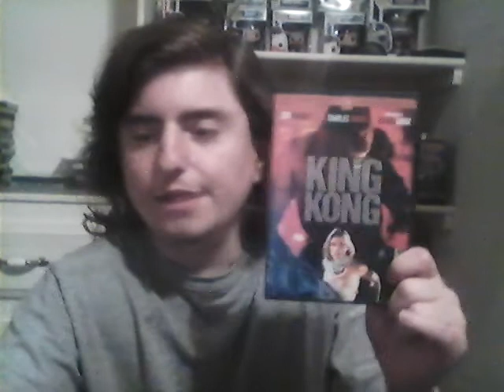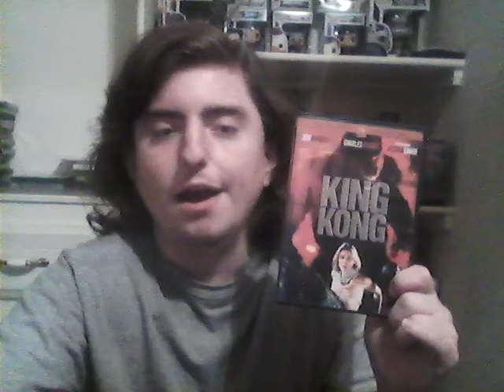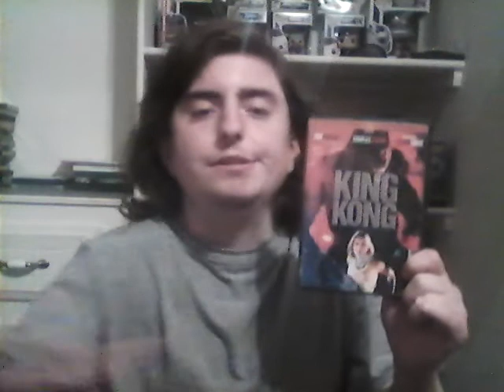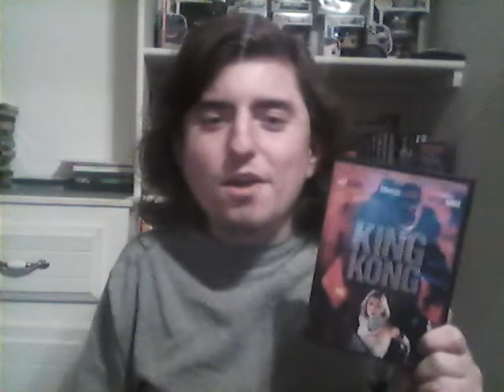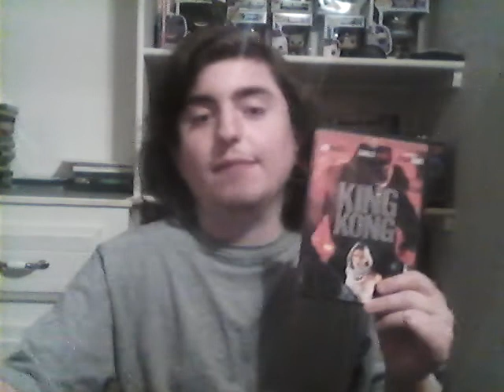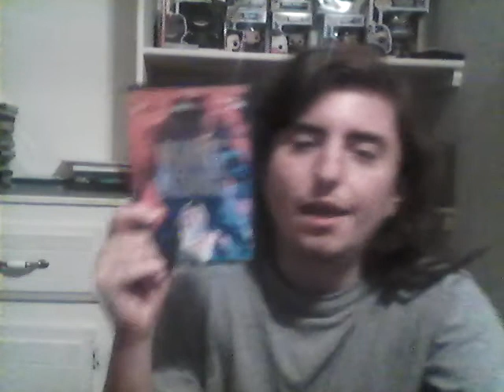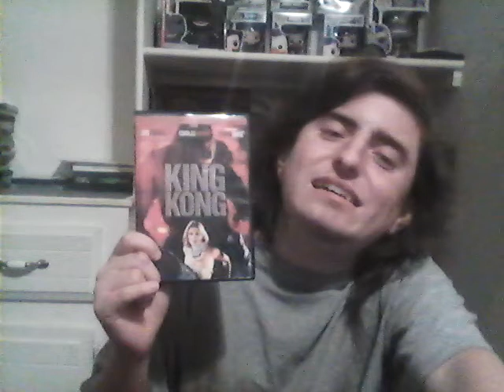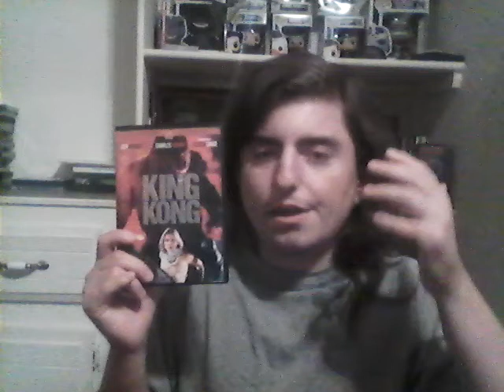King Kong 1976 Movie Review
This is my continuation of my series of reviewing King Kong and Godzilla movies leading up to Godzilla vs Kong